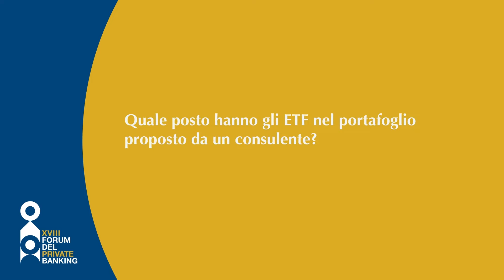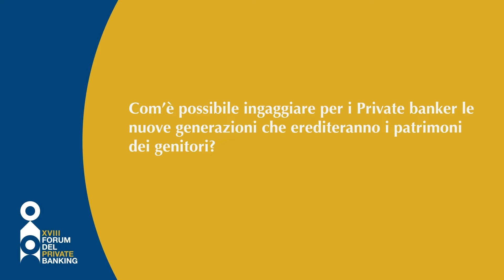XVIII Forum del Private Banking - Intervista a Giancarlo Sandrin (LGIM)